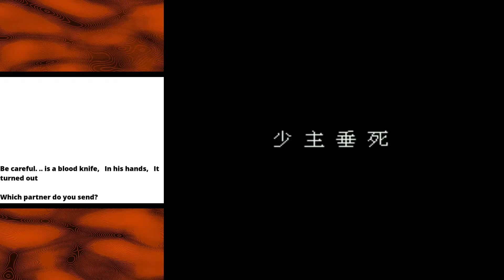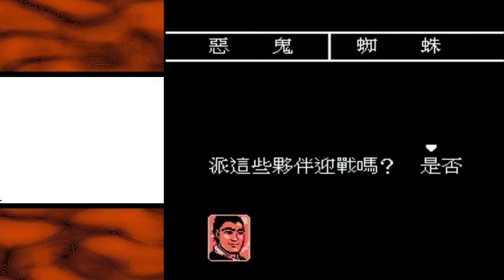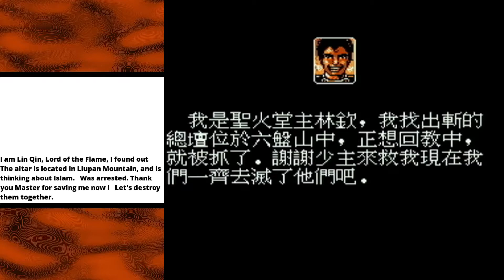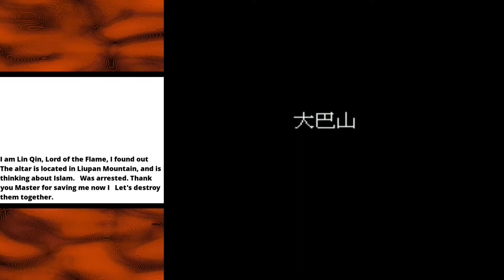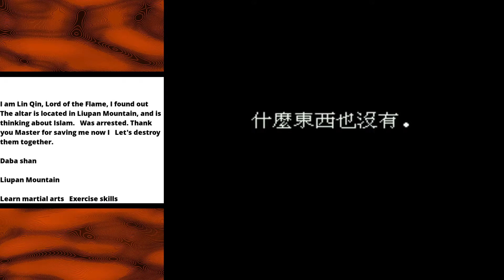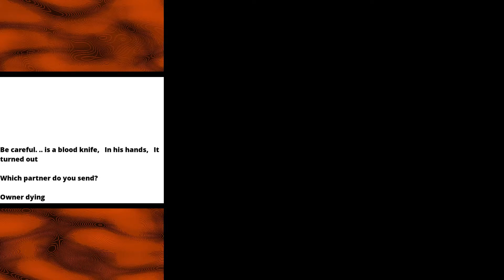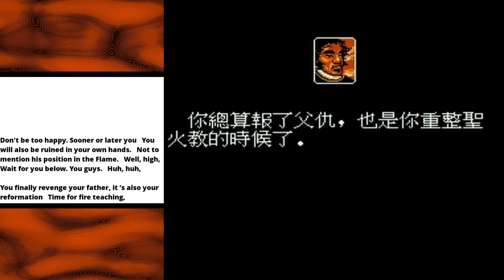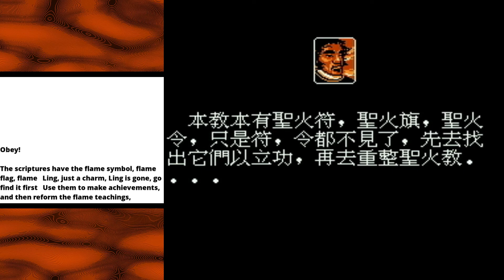Biography of the Holy Flame Part 6 — Actual progress! — with unsingable_name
C&E Entertainment out of T̶a̶i̶w̶a̶n̶GLORIOUS PEOPLE'S REPUBLIC OF CHINA had a dream: To make an RPG for the NES that wasn't a bootleg of some other game. Biography of the Holy Flame (Sheng Huo Lie Zhuan/圣火列传) is, as far as I can tell, a complete pirate original: Not licensed by Nintendo, but not using any existing resources stolen from anywhere! But, is it good? Well, we'll find out (hint: no)

BIOGRAPHY OF THE HOLY FLAME

Biography of the Holy Flame (Sheng Huo Lie Zhuan/圣火列传) is a Chinese RPG made in 1991 by Computer & Entertainment for the Famicom / NES. It is known as the first Role-Playing game made by a Chinese developer and one of the two RPG made by C&E for the console.